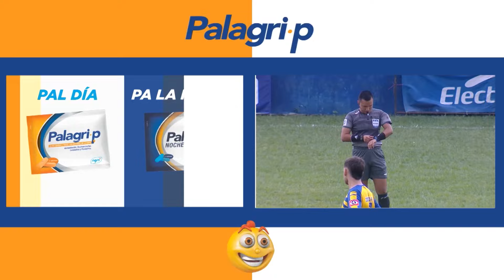FUT EN 30: Jocoro vs Águila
Reviví los mejores momento del Clausura 2024 en Tigo Sports.